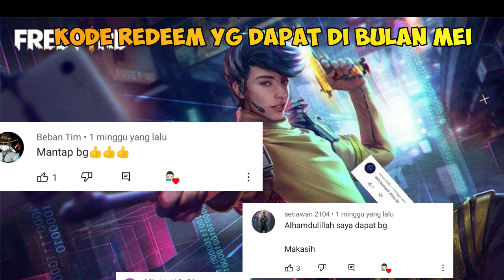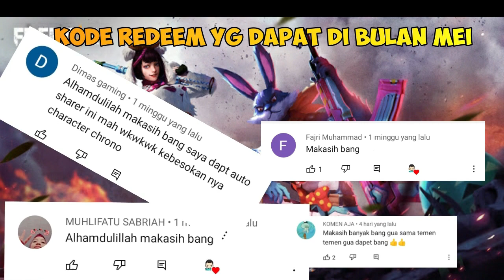KODE REDEEM FREE FIRE TERBARU 2021 HARI INI! KODE REDEEM FF TERBARU KAMIS 13 MEI 2021 JAMIN WORK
2.KOMEN ID FF DAN INSTAGRAM, BERIKAN ALASAN KENAPA MAU DIAMOND
3.WAJIB FOLLOW INSTAGRAM @putra_adhipratama DAN @putraxtv
4.TEMBUSIN 500 LIKE 1X24 JAM
5. PEMENANG DIUMUMIN DI INSTAGRAM @putraxtv [ kalian bisa cek sendiri ya ]

PERINGATAN

Kode redeem FF yang akan TomPoker bagikan pada tanggal 13 mei 2021 ini bisa kalian coba gunakan.